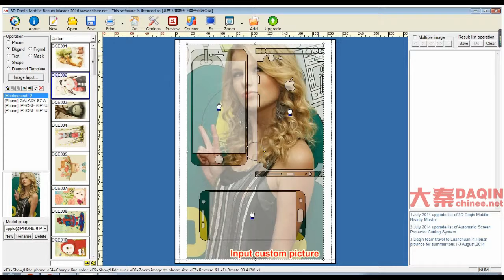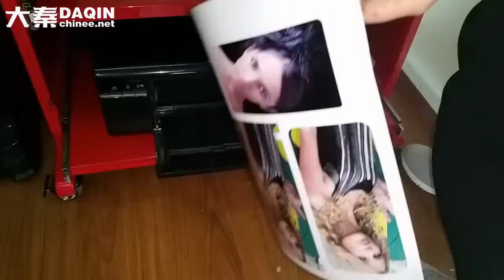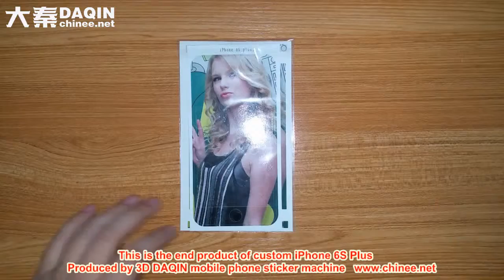Installation video of custom iPhone 6S Plus skin sticker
It's easy and fun to make iPhone 6S Plus appears unique and stand out from the crowed.